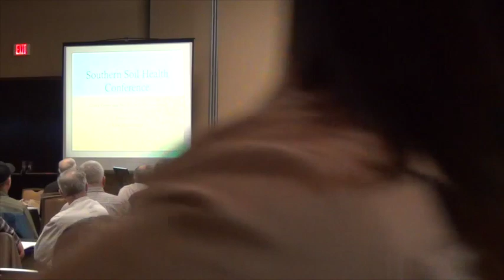Alan Mindemann | 1st Annual SSHC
This is Alan Mindemann's presentation from Green Cover Seed's 1st Annual Southern Soil Health Conference.